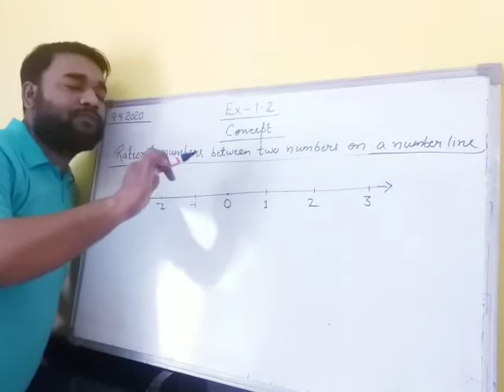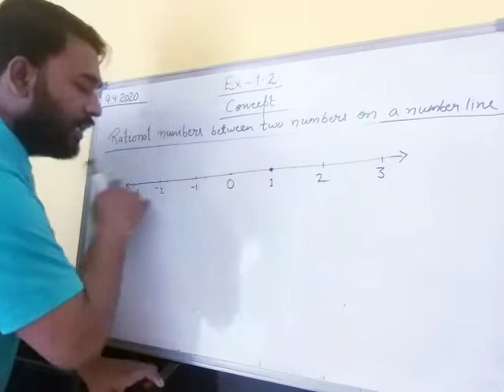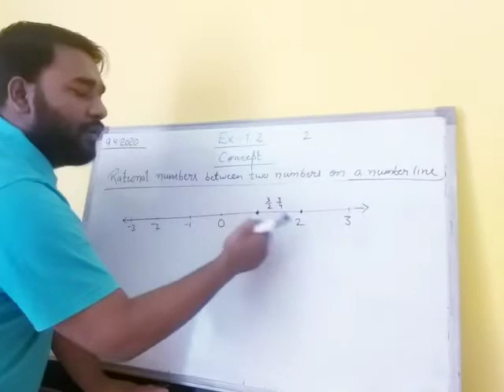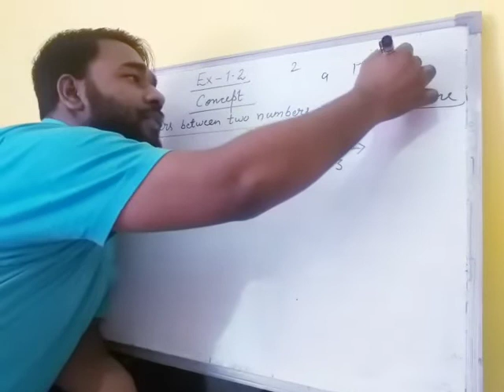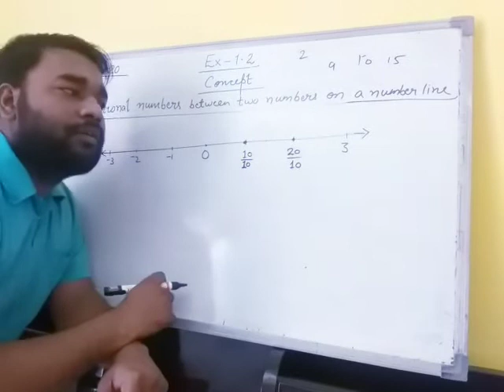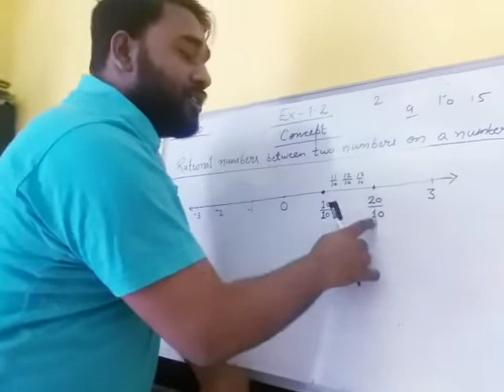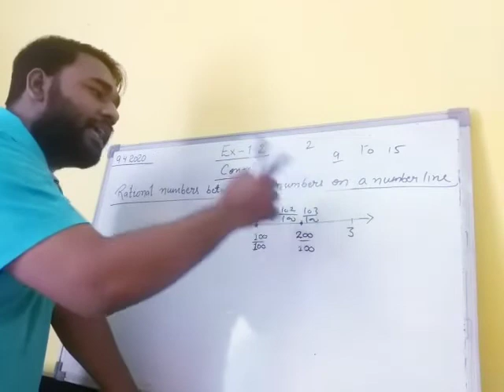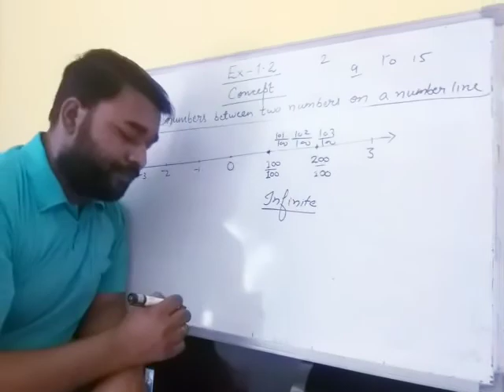Class 8 Chapter 1 Rational Numbers(Concept of Ex 1.2)